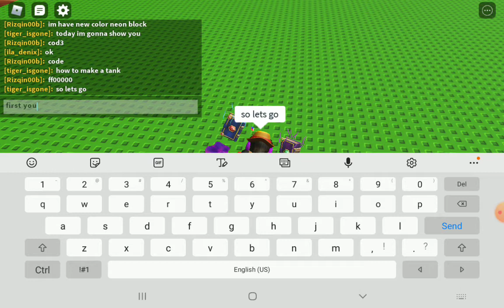how to make a tank maus in welcome to roblox build (tank tutorial)